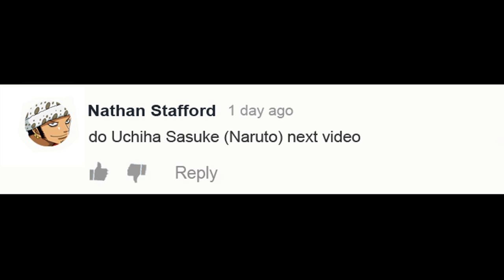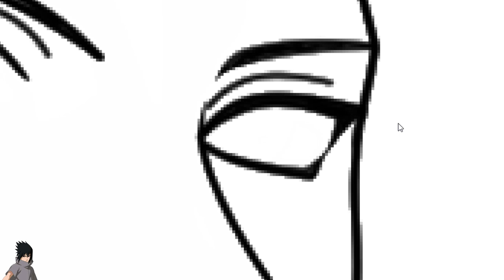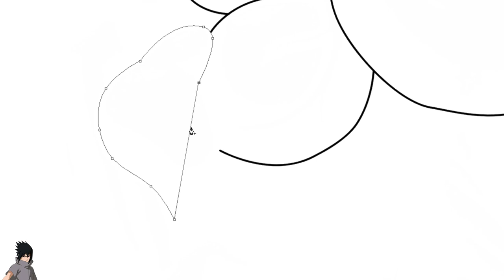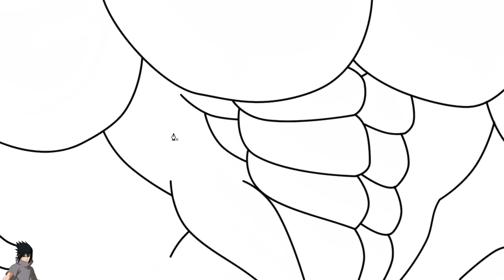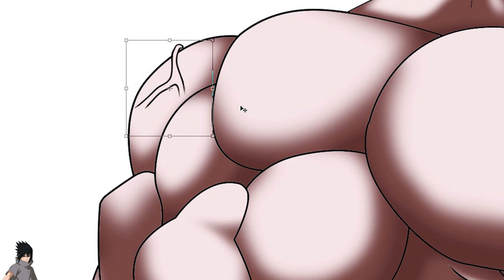Naruto Character as Bodybuilder - Sasuke Uchiha As Muscular Versions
Naruto Character as Bodybuilder.